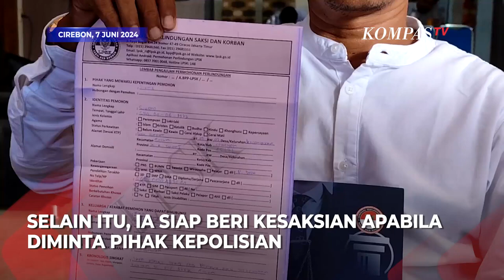LPSK Beri Perlindungan ke Saksi yang Pertama Kali Tolong Vina Cirebon